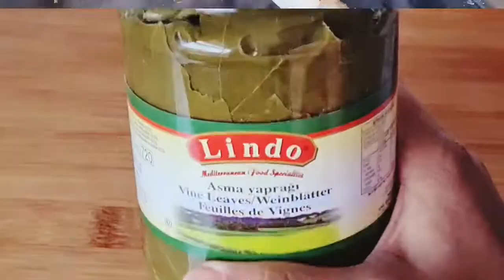أسهل طريقة لعمل موز ضاني ومحشي ورق عنب بطريقة مميزة والطعم خطير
المكونات
عدد ٤ موزضاني
البهارات معلقة كبيرة من سبع بهارات ، فلفل اسود ، حبهان
البهارات الصحيحة ( حبهان ، ٢ قرنفل ، ورق لورا ، قرفة
بوكية جرنية( عدد ٢ بصلة ، جزرة ، ٢ فص توم و ٢ عود كرفس
لخلطة المحشي
عدد ٣ بصل ابيض
عدد ٣ بصل احمر
٢ كوب عصير طماطم
كوب من خليط  الكزبرة والبقدونس والشبت والنعناع الاخضر
التوابل :  معلقة صغيرة من كزبرة ناشفة ، حبهان ، جنزبيل ، سبع بهارات ، فلفل اسود ، ملح وشطة ( اختياري)
نصف معلقة من نعناع مجفف و قرفة ورشة جوزة الطيب
ربع كوب زيت زيتون ومكعب مرقة دجاج
كيلو رز مصري متوسط الحبة
صوص تتبيلة الموز الضاني
معلقتين كبار زيت زيتون
معلقة كبيرة معجون طماطم
نصف معلقة صغيرة من زعتر ، توم بودرة ، بصل بودرة و بابريكا
معلقة صغيرة من دبس رمان